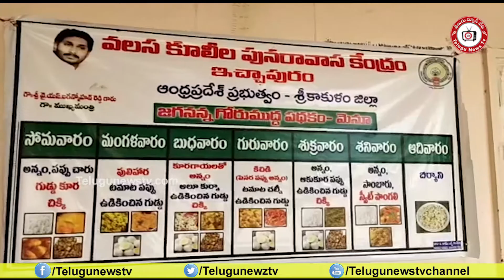లాక్ డౌన్ ఉల్లంఘింపు-రిలీఫ్ సెంటర్ కు తరలింపు..Lockdown Violation-Move to Relief Center#TeluguNewsTv